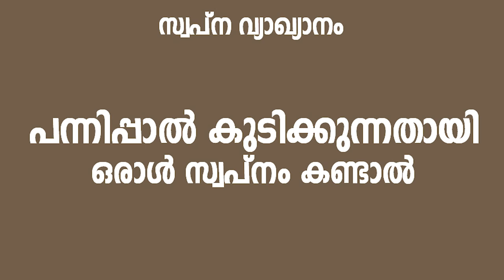പന്നിപ്പാൽ കുടിക്കുന്നതായി സ്വപ്നം കണ്ടാൽ Swapna Vyakyanam Malayalam